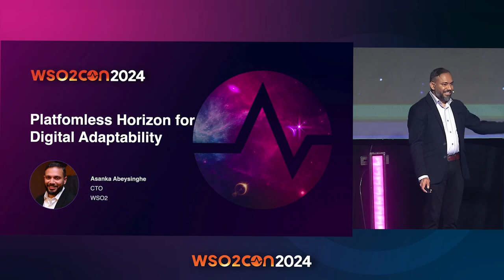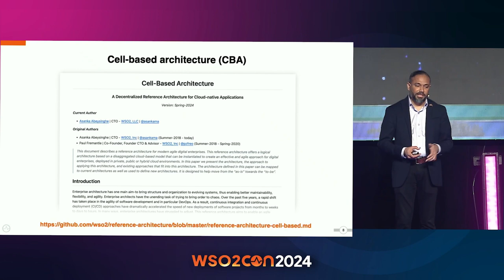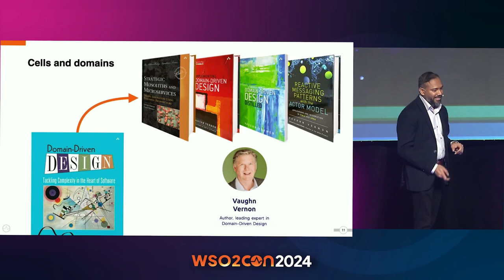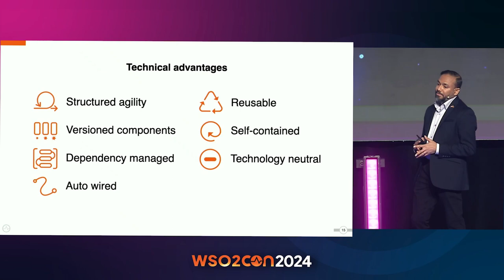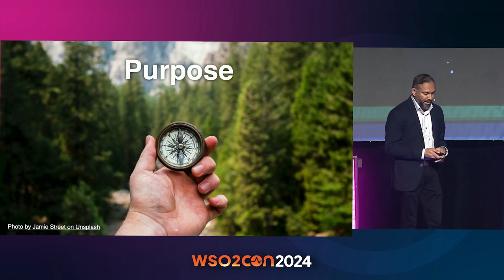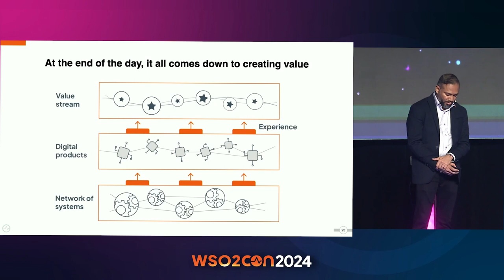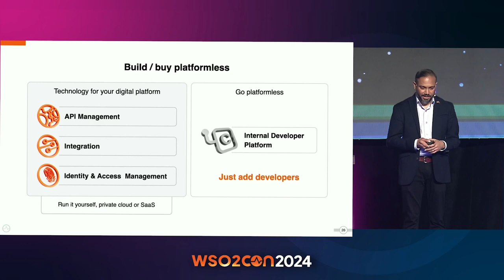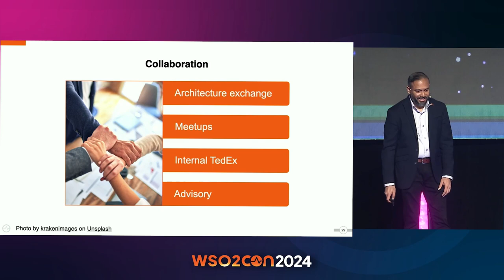Platformless Horizons for Digital Adaptability | WSO2Con USA 2024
Join us for an insightful keynote where we explore the shift towards platformless technology ecosystems and their importance in driving digital adaptability and innovation. We will discuss strategies for leveraging decentralized architectures and integrating diverse technologies, with a focus on building resilient, flexible, and future-ready IT infrastructures. Additionally, we will highlight WSO2's roadmap, emphasizing our commitment to supporting this transformative journey with our evolving product suite.

📅 Watch now to stay ahead in the digital transformation landscape!